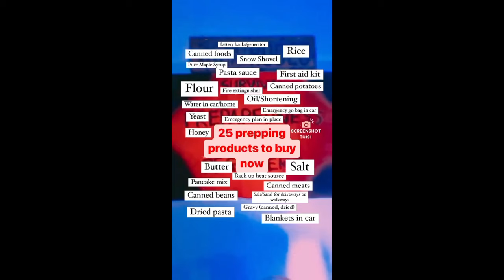25 prepping products to buy now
25 prepping products to buy now

FoodSaver FM5200 2-in-1 Automatic Vacuum Sealer